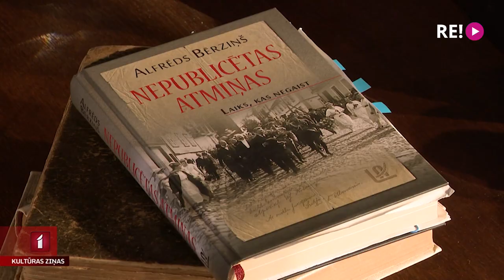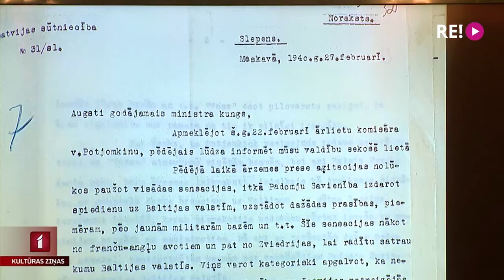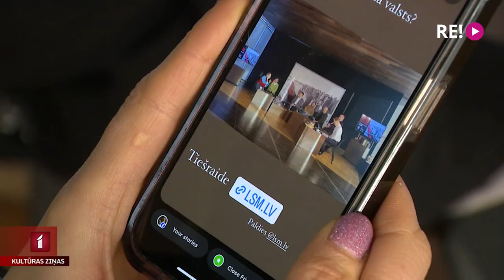Dailes teātrī top izrāde “Kur pazuda valsts?”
Kāda bija Latvijas iekšējā un ārpolitika pirms okupācijas 1940.gadā? Kādu raksturojumu var dot Kārļa Ulmaņa režīmam? Un kādi uzskati bija tā laika vadošajiem politiķiem? Šos jautājumus šodien tiešraidē pārrunāja vēsturnieki un teātra ļaudis. Dailes teātrī top jauns iestudējums – “Kur pazuda valsts?” Un šodien notikusī saruna ir daļa no tā.